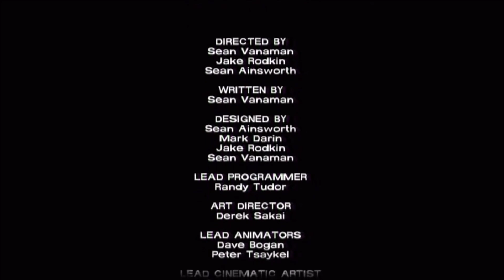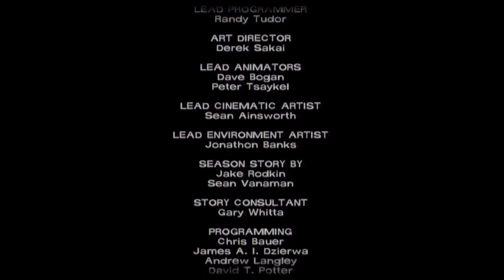The Walking Dead: The Game - Episode 5 - No Time Left (HD Walkthrough)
The Walking Dead : The Game : Episode 5 - No Time Left - (SERIES FINALE)

The Intro - PS3 / Walkthrough (With No Audio Commentary)

In HD